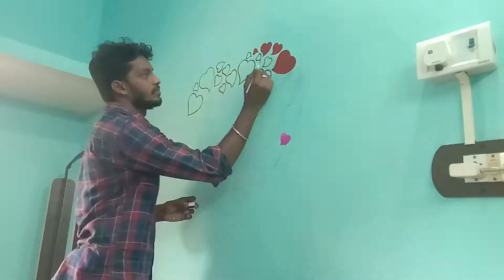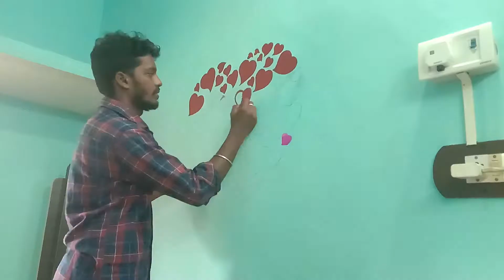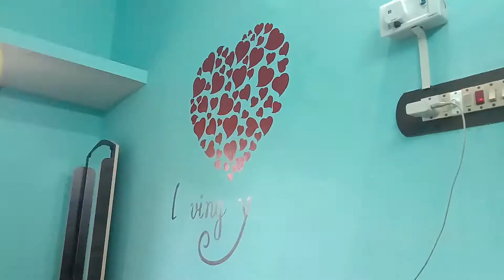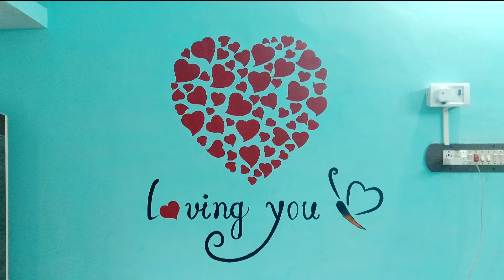Love Painting | Wall Painting | Vicky 3D Art | Acrylic Painting | Mural Painting | How To Paint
Wall Painting Used Acrylic Paint

VICKY3DART